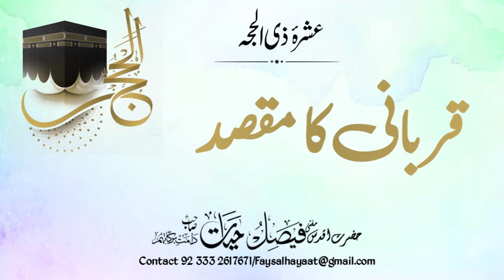Qurbani ka Maqsad || قربانی کا مقصد || Hazrat Aqdas Mufti Faisal Hayat Saheb db